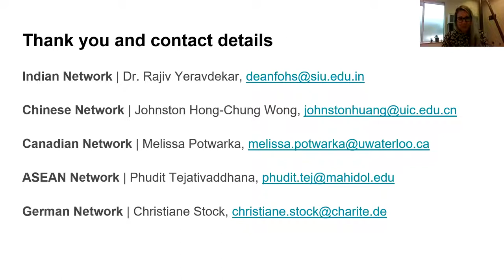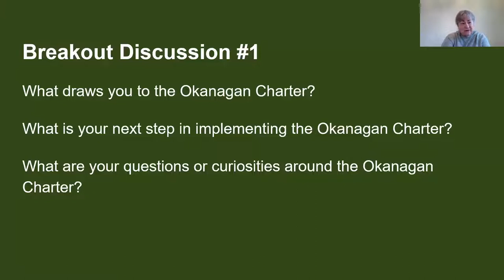Introduction to the Okanagan Charter for Interactive Breakout Groups (IHPCS video 3)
Recorded at the International Health Promoting Campuses Symposium on May 12, 2022.